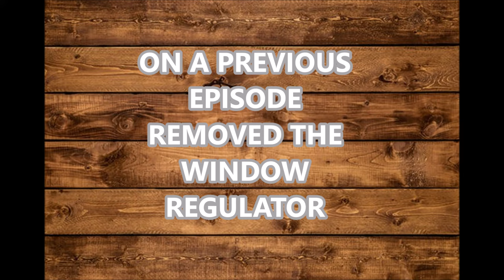VW BEETLE WINDOW REGULATOR REPAIR FOR STICKY & HARD TO ROLL WINDOWS - GIVEAWAY TIME - Baja bug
This week, I show HOW TO maintenance and repair the VW Beetle window regulator. IF your Classic Beetle has a window thats hard  to roll up and down, This DIY video will help fix that issue!

Any alterations you do to your vehicle is your responsibility!
I am not responsible for the work you do on your car.

If you enjoy car restoration and / or want to learn classic car restoration please hit that subscribe button it is totally free and you will instantly become a member of our community here.